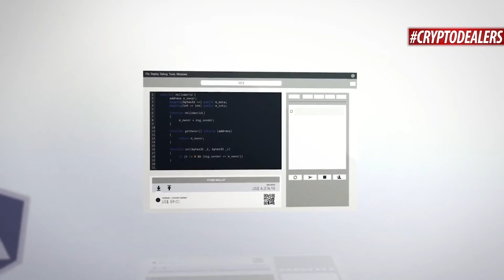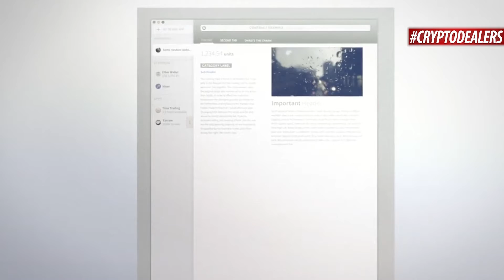ХАРДФОРК ЭФИРИУМ ETHEREUM HARD FORK METROPOLIS. ЛЕГАЛИЗАЦИЯ КРИПТОВАЛЮТЫ США. CRYPTODEALERS VLOG 18+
ХАРДФОРК ЭФИРИУМ. ETHEREUM HARD FORK METROPOLIS. ЛЕГАЛИЗАЦИЯ КРИПТОВАЛЮТЫ США. CRYPTODEALERS
В среду, 23 августа, совокупная капитализация криптовалют установила новый исторический рекорд, впервые превысив отметку в $150 млрд.Первое место традиционно занимает первая криптовалюта – биткоин – с показателем в $69,958 млрд, второе – Ethereum ($30,285), третье – Bitcoin Cash ($10,974 млрд).Также в «клуб миллиардеров» входят Ripple, IOTA, Litecoin, NEM, Dash, NEO, Ethereum Classic и Monero.
Хардфорк Эфириум широко ожидался после того, как в этом году была выпущена дорожная карта Ethereum на 2017 год. Карта указала, что предстоящий релиз будет содержать некоторые основные обновления для платформы. Ранее говорилось, что хардфорк Эфира запустят в районе от трех до шести месяцев, а конец сентября находится прямо на пороге полных шести месяцев. Бомба предназначена для промежуточного этапа Эфириум перехода от доказательства работы (PoW) к доказательству доли (PoS) в сети. Это часто упоминается как «Эфирный ледниковый период».
По данным издания Daily Caller, республиканцы в Конгрессе США разрабатывают новый законопроект, защищающий некоторые виды криптовалют от чрезмерного контроля со стороны федеральных властей. Авторы закона планируют сделать криптовалюты таким же законным платежным средством, как американский доллар. Законопроект представят уже в сентябре. Какие именно криптовалюты приравняют к доллару, пока не ясно. Но, судя по заявлениям источников, члены Конгресса планируют создать контролируемую государством разновидность биткойна, которую нельзя будет использовать для отмывания денег (AML Bitcoin).
Сеть ресторанов быстрого питания Burger King в России выпустила собственную криптовалюту, которую назвала вопперкоин в честь самого продаваемого бургера сети. Об этом говорится в пресс-релизе российского Burger King. «Российский Burger King выпустил собственную криптовалюту на блокчейн-платформе Waves. Количество - один млрд вопперкоинов. Дополнительная эмиссия возможна», - говорится в релизе.

 CRYPTODEALERS NEWS
Мы расскажем тебе о самых последних трендах крипто рынка и не только!

Поддержать проект CRYPTODEALERS
Bitcoin Address: 1DDzSrLFUNothArFQk9xu79jc44jmU14Wu